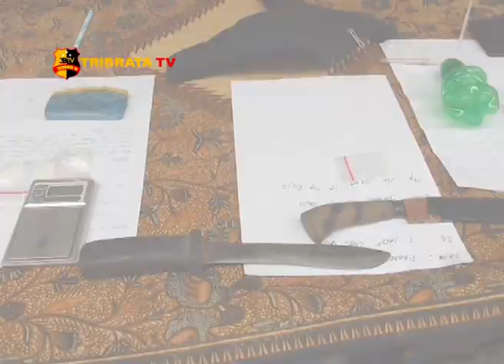POLRESTABES MEDAN GREBEK KAMPUNG NARKOBA JERMAL 15